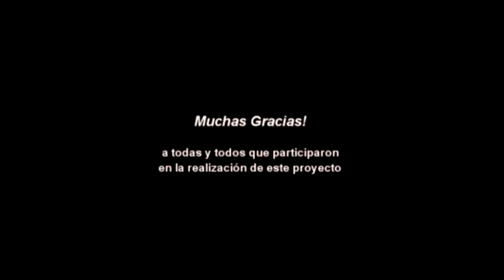FM 5_Queremos una vida solidaria sin violencia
"Queremos una vida solidaria sin violencia" es el quinto capitulo del documental "La fuerza de las mariposas" (FM).
Uno de muchos caminos para a la consolidación de la paz y la convivencia es el trabajo a través de la formación integral y la sensibilización artística y cultural  como lo hace Caja Lúdica de Guatemala.

Todos los capítulos trata de gente en Centroamérica, que en vez de esperar a soluciones de su gobierno - se junta, se organiza y construye su propios soluciones y alternativas. Son ejemplos impresionantes para la autodeterminación y la autogestión y muestran muy bien, que hay alternativas al sistema capitalismo.

Producción:
Alegrerebeldiafilms 2012